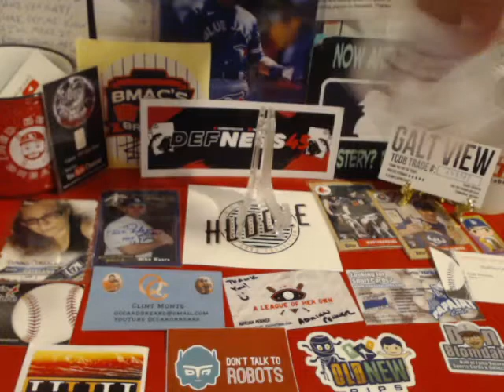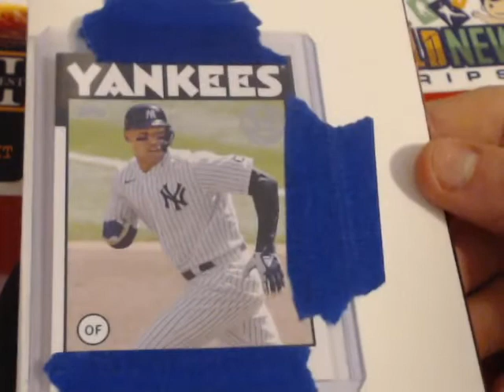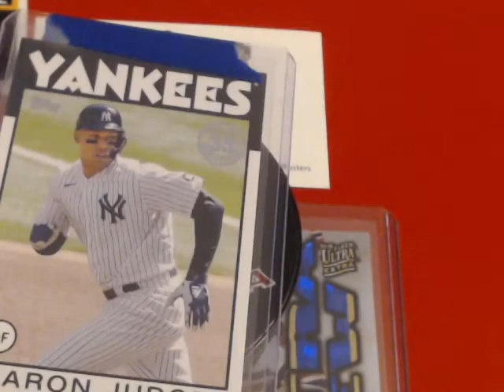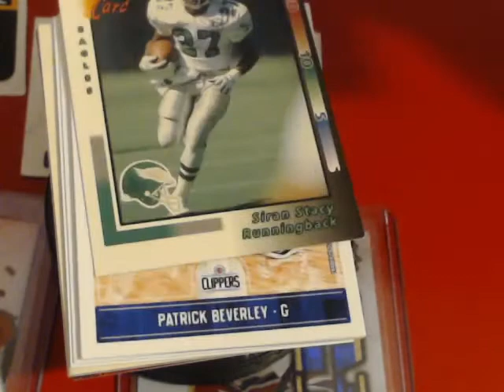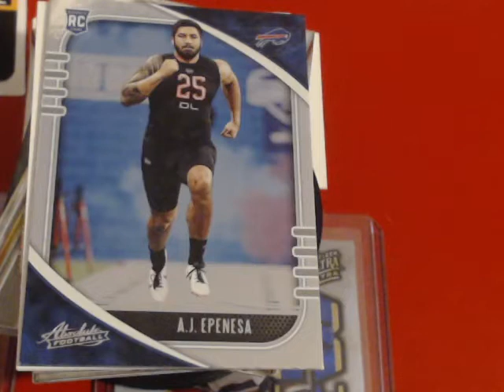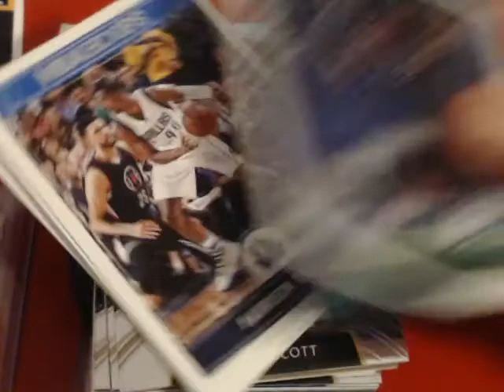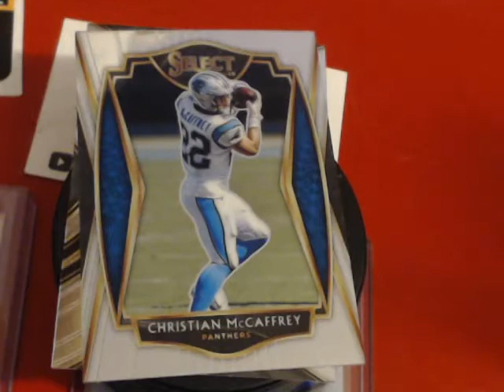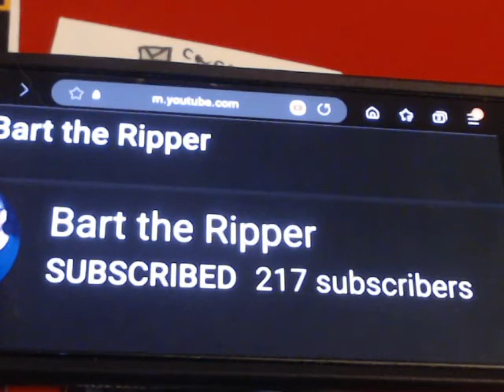Today we have a win from Bart the ripper + a TCDB.com Trade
Big Thanks to Bart the Ripper for the card we won. TY so much. Everyone needs to go and check him out if you haven't yet. Thanks again Bart. Then we have a TCDB.com trade from family member jamestagli. THanks and hope we can trade again. A.J., J.R. & Jeff
Bart the Ripper